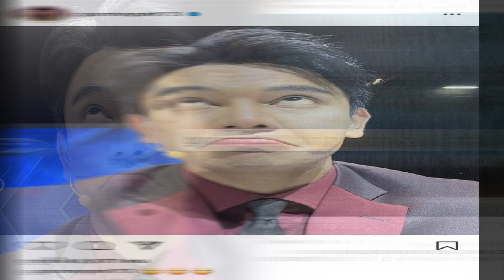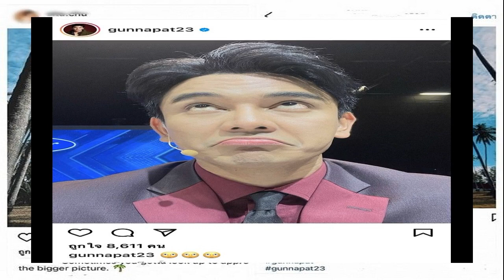ส่องปฏิกิริยา กัน นภัทร หลังถูกลือควงแฟนเก่าเที่ยวทะเล